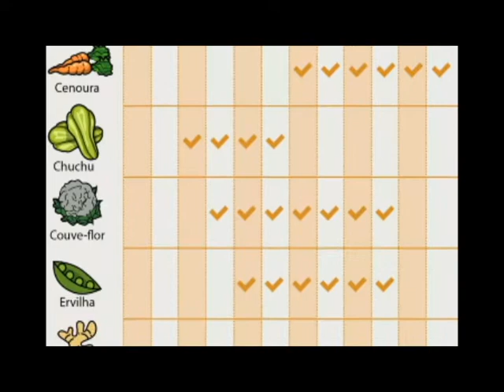Calendário da feira: Veja como escolher e armazenar cada fruta e legumes do mes de fevereiro.